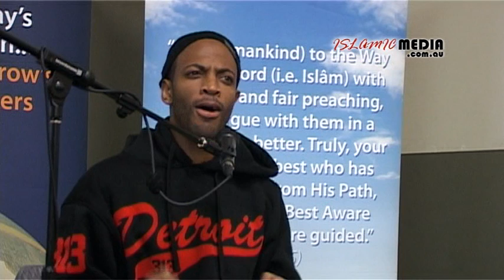From Hollywood to Hajj - By Brother Omar Regan (Sydney, Australia)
'From Bollywood to Hajj' is a distinct lecture delivered by one of our brothers that fostered a journey from fame to Islam. His journey sparked much gratitude for Allah swt. Listen in to this rare experience delivered by Brother Omar Regan.

By Brother Omar Regan (Sydney, Australia)